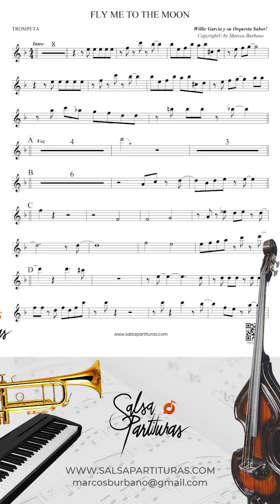FLY ME TO THE MOON (WILLIE GARCIA) Sheet Music for Orchestra (SALSA PARTITURAS)